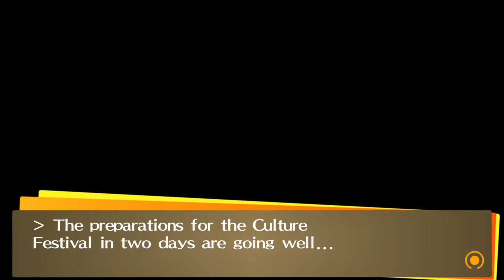Persona 4 Golden - Part 85: Banshee!